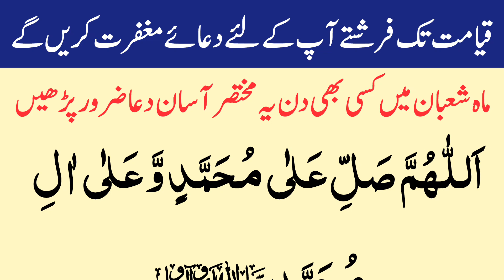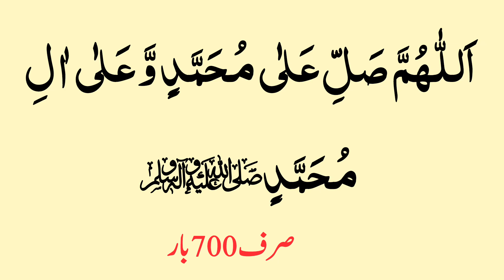Qayamat tk Farishte aap ke liye Duae Maghfirat | Allahumma Sale Ala Muhammad | Mahe Shaban ki Dua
In this video we will learn a powerful dua Shaban e Muazam.

Topics Covered
Qayamat tk Farishte aap ke liye Duae Maghfirat
Allahumma Sale Ala Muhammad
Mahe Shaban ki Dua
Darood e Shaban
Shaban ke Liye Darood e Pak
Beautiful Darood For Shaban
Shaban ke liye wazifa
Beautiful Darood For Shaban e Muazam
Shaban ke Liye Khoobsurat Duain
Powerful Kalimas For Shaban
Shaban ke liye Khaas Duain
Shaban ka Mahina
15 Shaban ke Wazaif